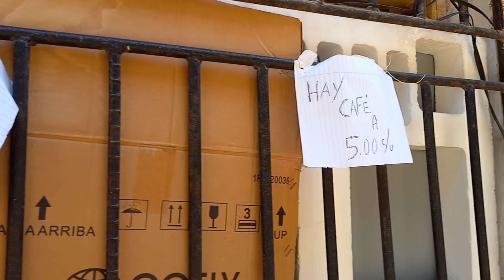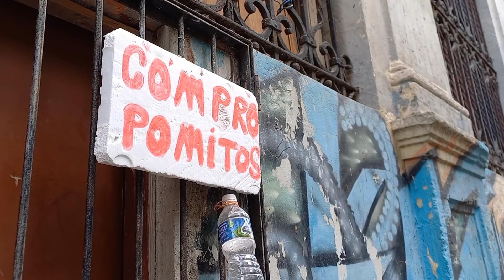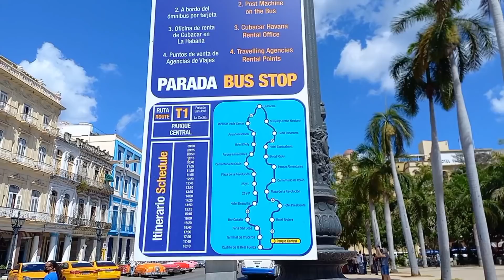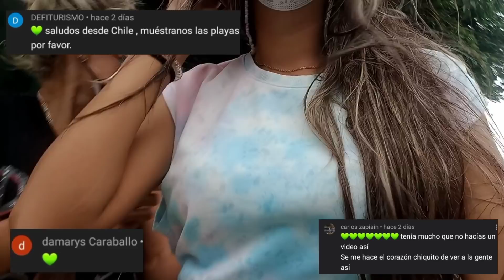ADIÓS CUBA. La VIDA del CUBANO DE A PIE. Como es la vida en Cuba 2022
Para donaciones al canal 👇🤭👏😍🙏🥳👇 al privado😍😊🙏